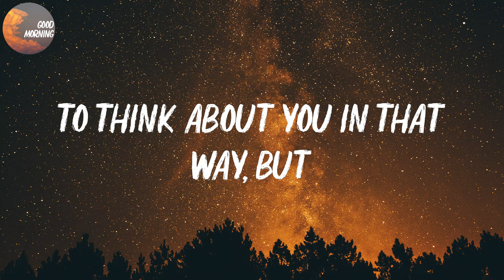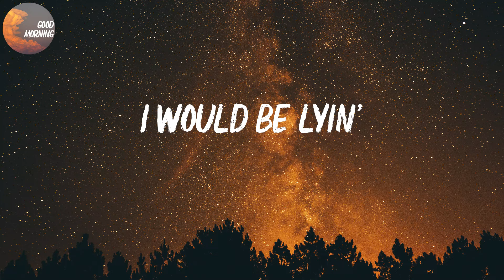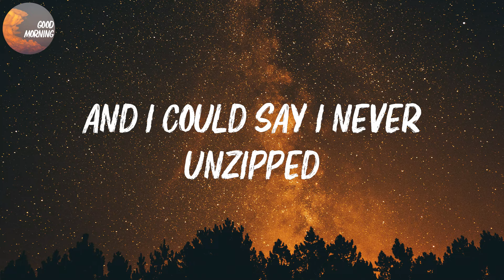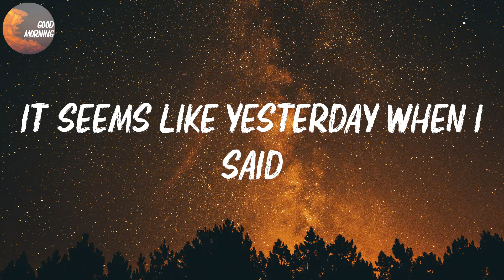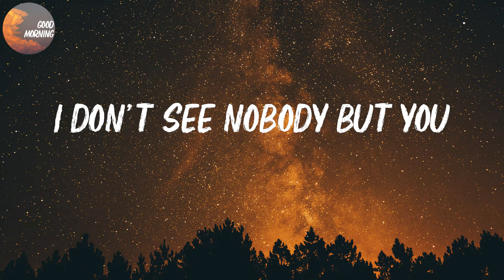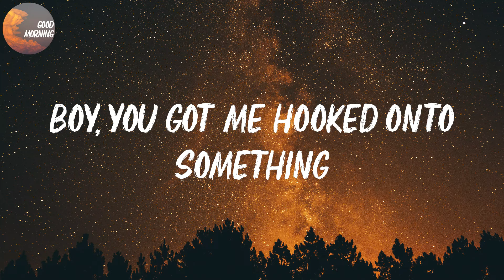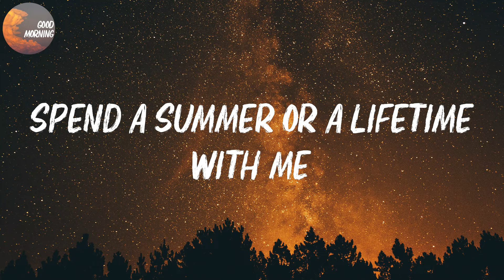dhruv - double take | Do you feel the love? (Lyrics)